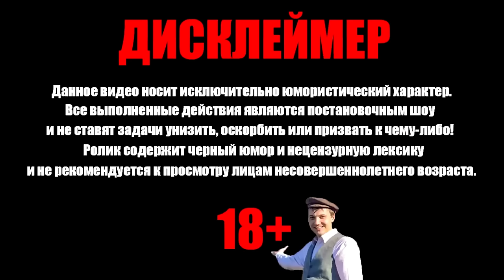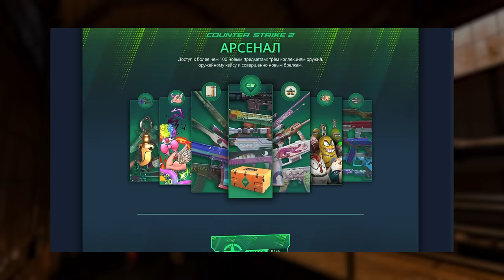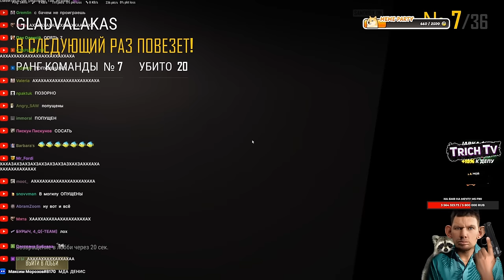Зомбу режим вернулся I Жена ворвалась I Пена рассказал как сходил на концерт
00:00 Начало
00:25 Правила нового зомбу
02:00 Врыв Жены
05:15 Первая игра
08:14 Вот где стримит Валакас
08:55 Вторая игра
09:44 У зомбу появилось оружие
11:30 Пена рассказал как ходил на концерт
12:48 Третья игра
14:25 Четвёртая игра
14:55 История о том как Валакас ходил на свидание
20:58 Четвёртая игра
22:26 Дениска
22:50 Пятая игра
26:00 Финальный рейдж